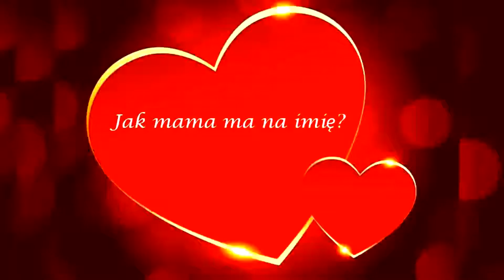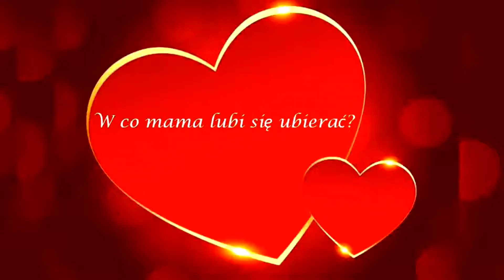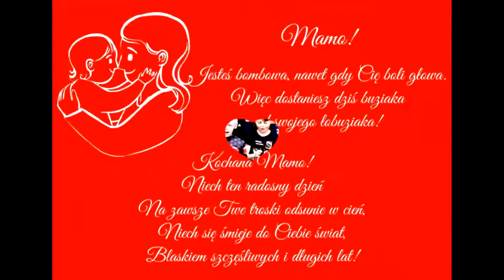Dzień Mamy u Świetlików